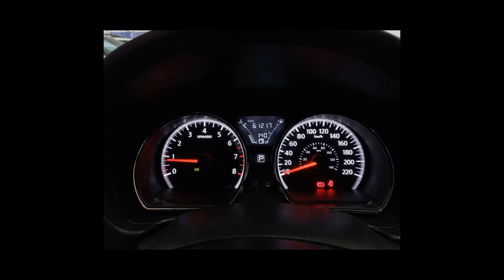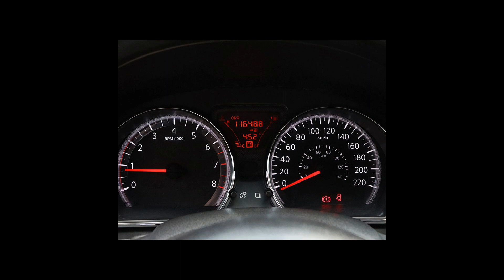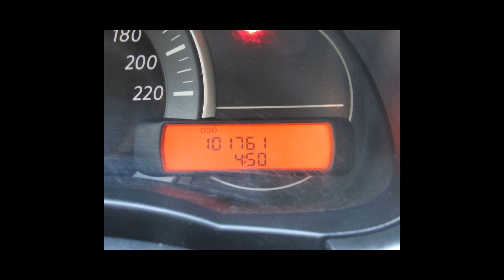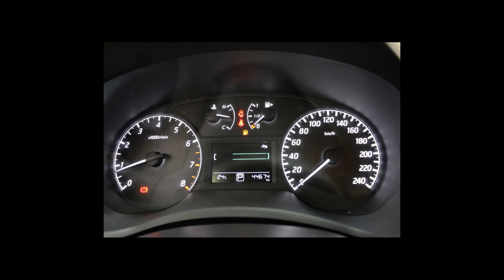Carros da NISSAN | VERSA, KICKS, SENTRA - 18/03/22 [Links na Descrição]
Ofertas dos melhores carros  NISSAN pra vocês

NISSAN/VERSA 1.6 16V FLEXSTART UNIQUE
Ano: 2018/2018

NISSAN/VERSA 1.6 SL 16V
Ano: 2012/2013

NISSAN/VERSA 1.0 12V S
Ano: 2015/2016

NISSAN/KICKS 1.6 16V FLEXSTART SV
Ano: 2018/2018

NISSAN/KICKS 1.6 16V FLEXSTART SL
Ano: 2016/2017

NISSAN/SENTRA 2.0 SV 16V FLEXSTART
Ano: 2017/2018

 NISSAN em Campos dos Goytacazes/RJ
 NISSAN em Ribeirão Preto/SP
 NISSAN em Santo André/SP
 NISSAN em São Bernardo do Campo/SP
 NISSAN em São Paulo/SP

carros, carros à venda, ofertas de carros, ofertas nissan, nissan, frontier, kicks, versa, livina, grand livina, march, pathfinder, patrol, gt-r, sentra, skyline, x-terra